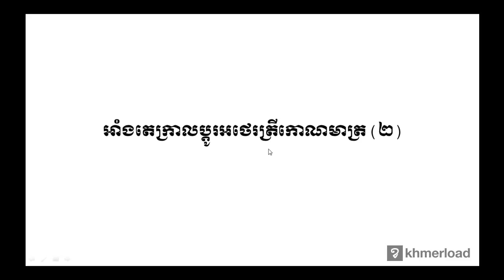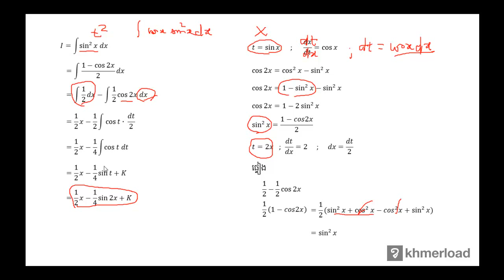គណិតវិទ្យា​ថ្នាក់ទី១២ ៖ អាំងតេក្រាលប្ដូរអថេរត្រីកោណមាត្រ (២)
អាំងតេក្រាល ៖ អាំងតេក្រាលប្ដូរអថេរត្រីកោណមាត្រ (២)

បទពិសោធន៍​​ការងារ​របស់​លោក​លើ​វិស័យ​គណិតវិទ្យា​រួមមាន៖​
-បង្រៀន​គណិតវិទ្យា​នៅវិទ្យាល័យ និង​មហាវិទ្យាល័យ
-រៀបរៀង​កម្មវិធី និងសៀវភៅសិក្សាគណិតវិទ្យា
-បណ្ដុះបណ្ដាល​គ្រូ​លើ​ការបង្រៀន​គណិតវិទ្យា
-ឯកទេស​បង្រៀន​គណិតវិទ្យា​សម្រាប់​សិស្សខ្យោយ
-ឯកទេស​លើ​ការរៀបចំ​តេស្ត​​គណិតវិទ្យា​សម្រាប់ វាយ​តម្លៃ​ការសិក្សា​​សិស្ស